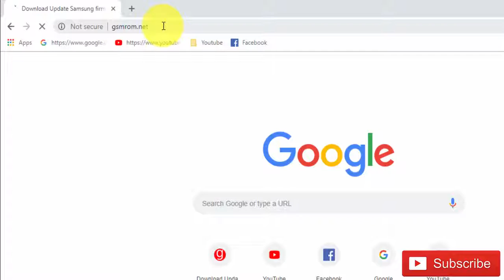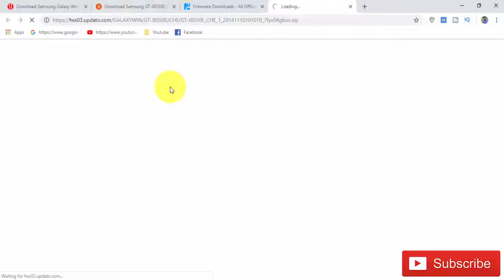Download Samsung Galaxy Win GT-I8550E Stock Firmware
In this Website (gsmrom.net) we have managed to share the Original Samsung Stock Rom (firmware) for
Samsung Galaxy Win GT-I8550E

Required for this is:
- your Galaxy Win GT-I8550E , with at least 30 percent charge.